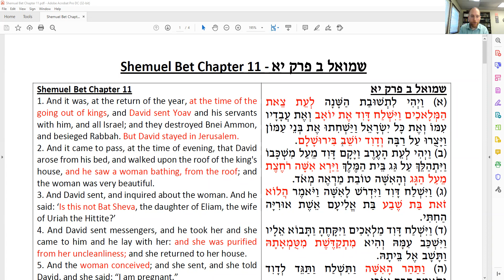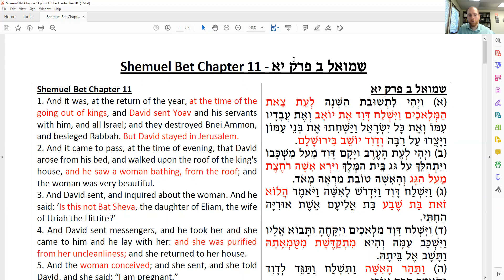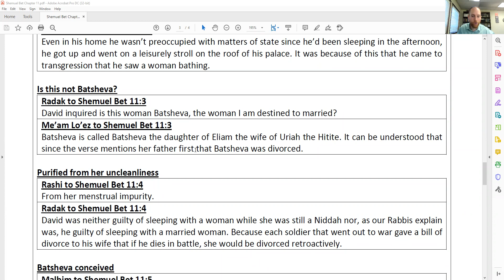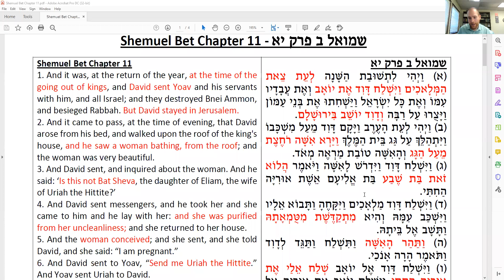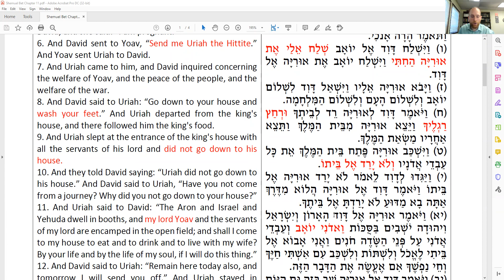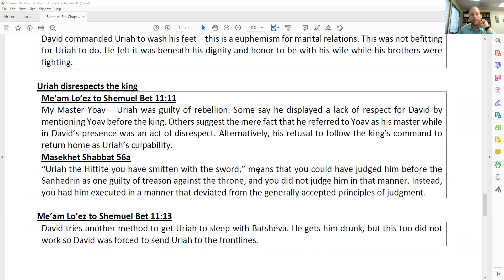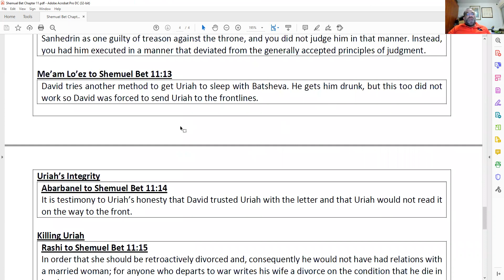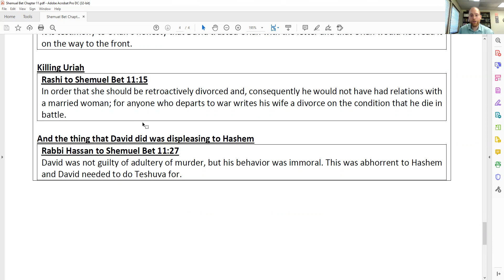Shemuel Bet Chapter 11 David and Bat Sheva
David and Bat Sheva Part 1